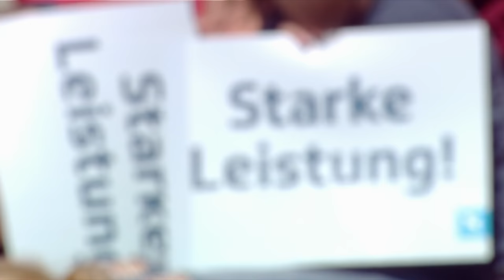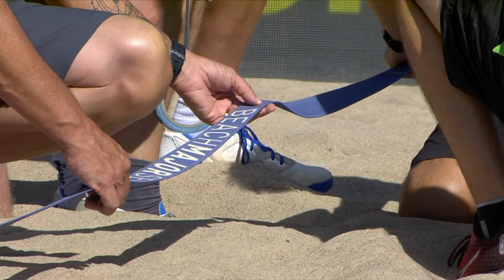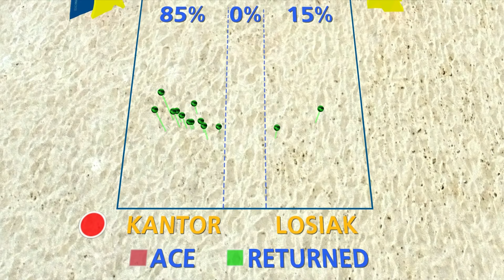Men's Semifinal: POL vs. POL | Beach Volleyball World Tour Finals Hamburg 2018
Kantor/Losiak (POL) vs. Bryl/Fijalek (POL)

Relive the FULL match between Poland and Poland of the Semifinals from the FIVB Beach Volleyball World Tour Finals 2018 in Hamburg, Germany. Which team made it to the Final

LOVE VOLLEYBALL?